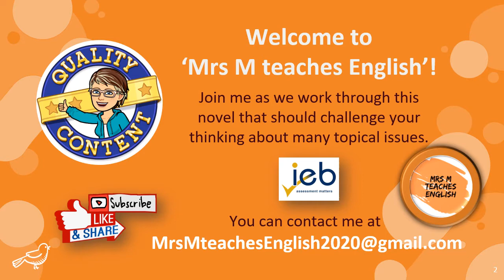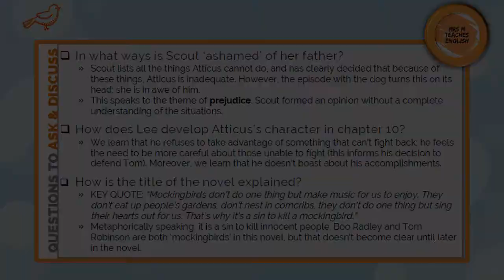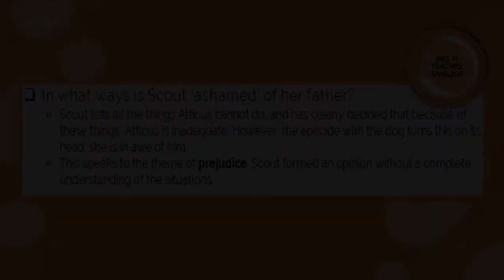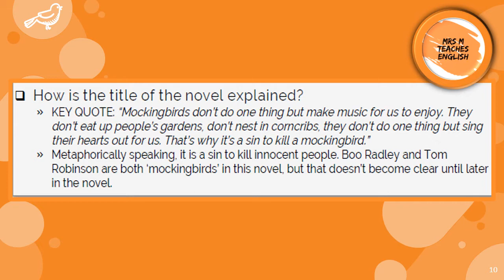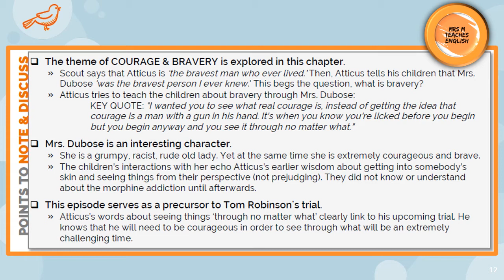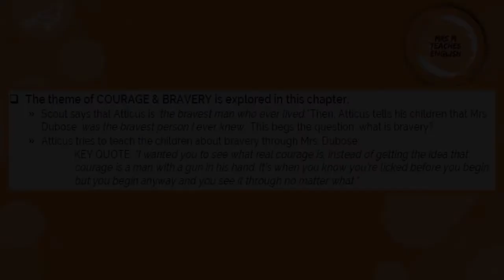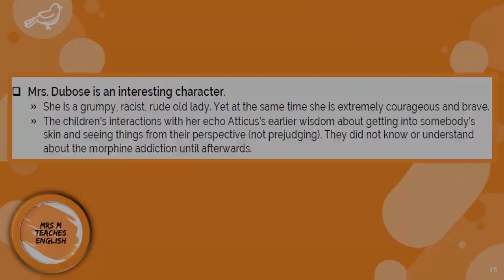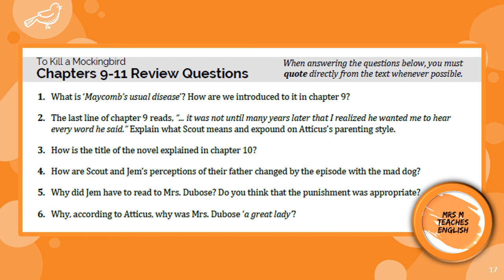To Kill a Mockingbird - Lesson #8 (Chapters 10 & 11)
A series of video lessons for the teaching of Harper Lee's novel, 'To Kill a Mockingbird', during the Coronavirus lockdown. The lessons are for my Grade 10 students, in the South African IEB curriculum.